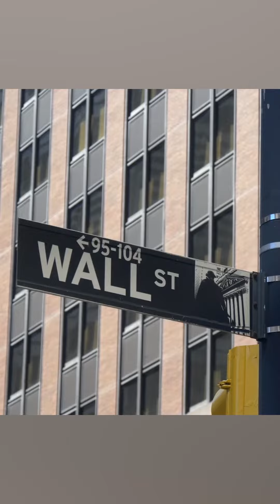Don't Waste Your Life in the Wrong Career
Not my best video, but still has an important message which is to make sure that you find a career that aligns with your values. Some people love investment banking, and some people love accounting, when it comes to your life, just make sure its a path that aligns with the things you truly care about :))